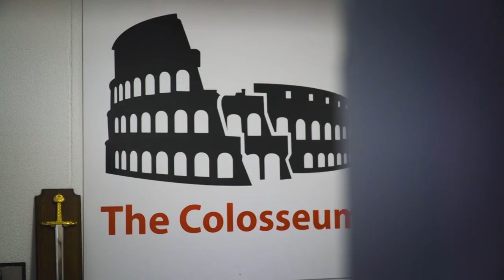Jahfarr Wilnis: ‘Sparren met Tyson Fury was fantastisch’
Jahfarr Wilnis kijkt vooruit naar z’n gevecht met D’Angelo Marshall tijdens GLORY 67 op 5 juli, zijn plek in de gewichtsklasse en sparren met Tyson Fury.

Over Veronica Sport NL
Welkom op het officiële YouTube-kanaal van Veronica Sport! Hier zie je de allerbeste actie en exclusieve clips van de UFC & GLORY Kickboxing!